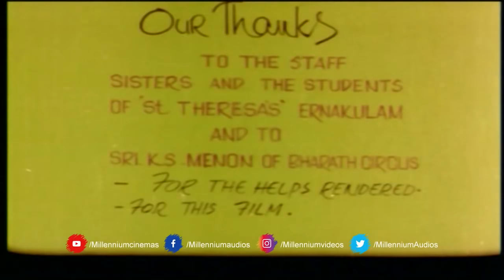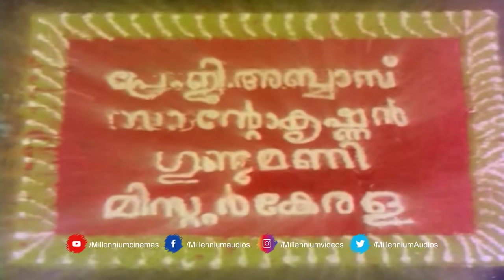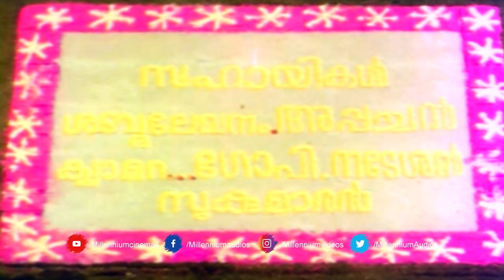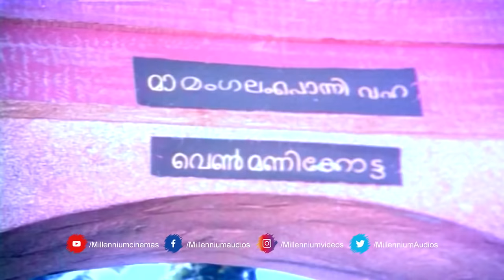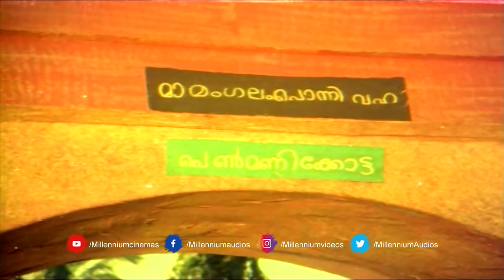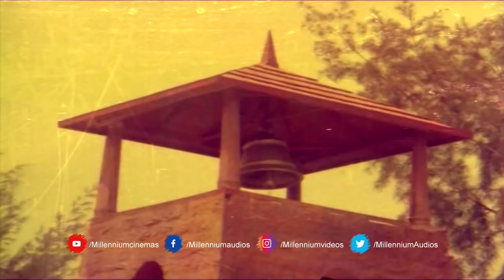Kannappanunni | കണ്ണപ്പനുണ്ണി | Malayalam Full Movie | Prem Nazir | K. P. Ummer | Jayan | Sheela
Watch Kannappanunni | കണ്ണപ്പനുണ്ണി | Malayalam Full Movie | Prem_Nazir | K. P. Ummer | Jayan | Sheela

Kannappanunni is a 1977 Indian Malayalam-language film based on Kalaripayattu,[1] the traditional martial art of India. It was the 100th film featuring Prem Nazir and Sheela as the leading pair. It was Udaya Studio's 75th film. The film was directed and produced by Kunchako. The film stars Prem Nazir, Sheela, Sukumari and Jayabharathi . The film has musical score and songs by K. Raghavan.

Cast
Prem Nazir
Sheela
Jayabharathi
K. P. Ummer
Adoor Bhasi
Vijayalalitha
Jayan
Sukumari
G. K. Pillai
Thikkurissi Sukumaran Nair
Janardanan
N. Govindankutty
Meena
Sreelatha
Master Raghu
Adoor Pankajam
Pankajavalli
P. K. Abraham
Premji
Abbas
Santo Krishnan
Kaduvakulam Antony
Gundumani
Sulochana

Our Channels ☟